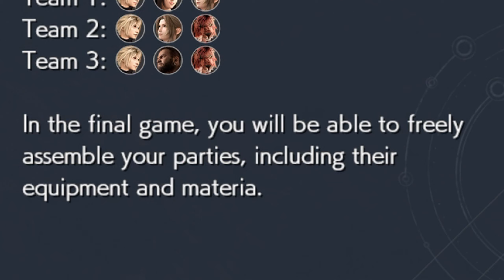FINAL FANTASY 7 REBIRTH DEMO | thoughts & gameplay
I got to play the FF7 Rebirth demo at the Square Enix offices. I wanted to share my thoughts and impressions on what I played as best I could to give you an idea of how I found the experience.

I'm really grateful for the opportunity, huge thank you Square Enix!

TIMESTAMPS
00:00 - INTRO
01:11 - STORY - NIBELHEIM
7:21 - STORY - JUNON
13:21 - GAMEPLAY/PARTY
16:01 - OPEN WORLD
19:10 - FINAL THOUGHTS